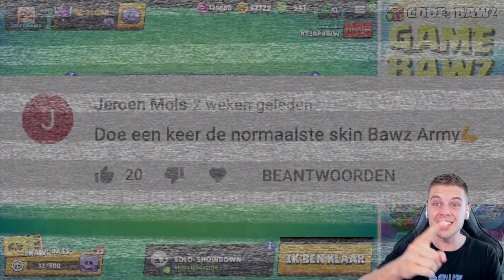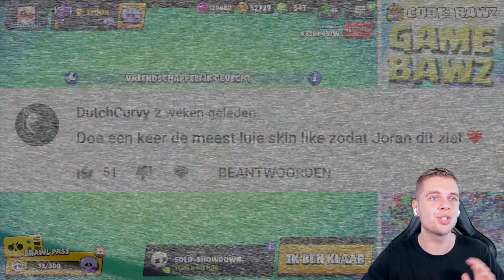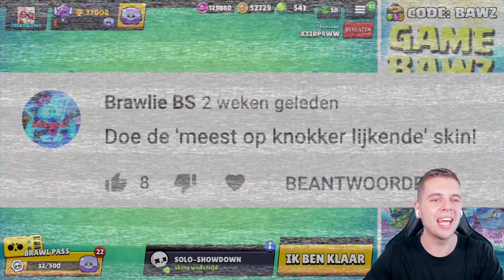GROOTSTE SKIN OOIT IN BRAWL STARS!!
▸ Over deze video: We doen weer eens een skin wedstrijd in Brawl Stars, met de grootste skins! (in het Nederlands)